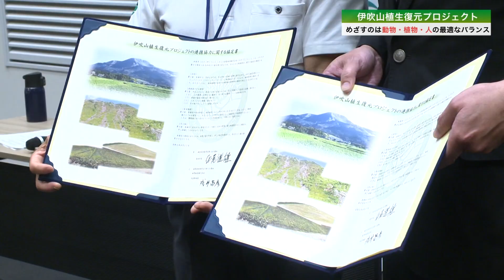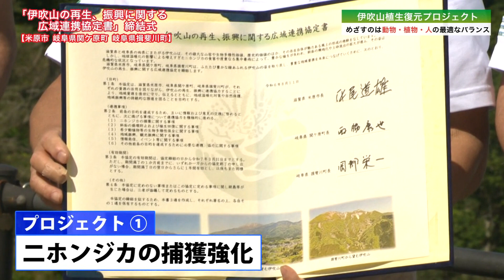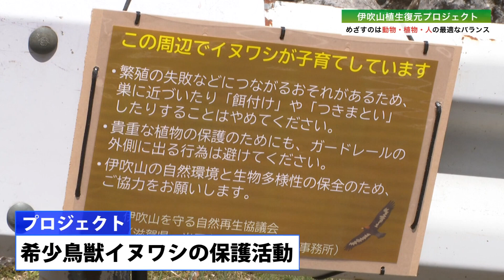伊吹山植生復元プロジェクト～めざすのは動物・植物・人の最適なバランス～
伊吹山テレビ2024年9月20日号で放送した特集番組です。
「伊吹山植生復元プロジェクト」の取組をお届けします。